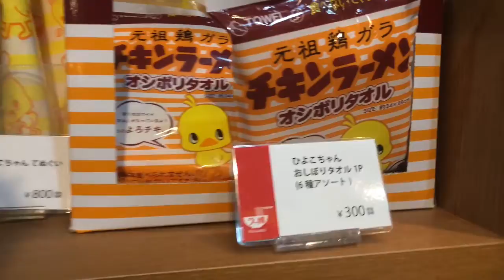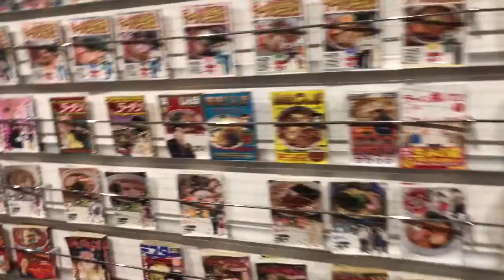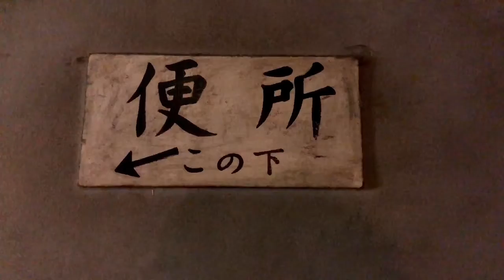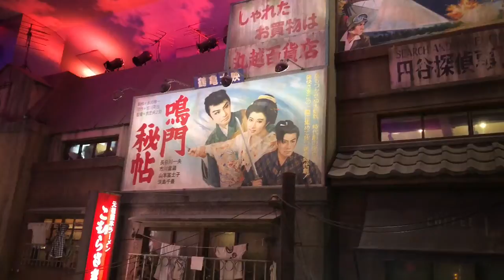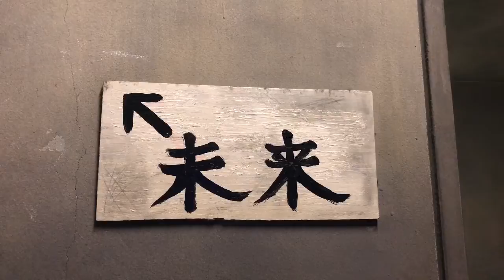Yokohama Ramen Museum